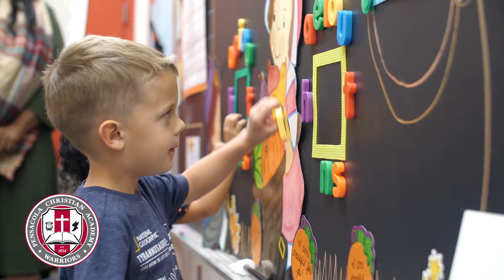PCA Parent Testimonials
"We absolutely adore PCA! Thank you so very much for your dedication to your students' futures!" - Rachel L.